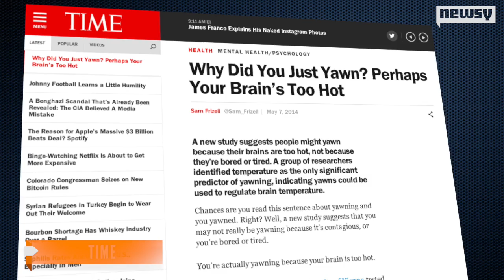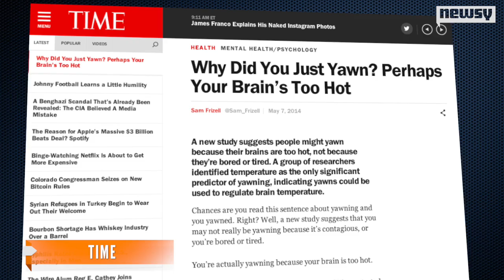How Yawning Could Help Cool Down Your Brain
A new study suggests yawning is linked to cooling down people's brains. The more overheated people's heads were, the more they yawned.